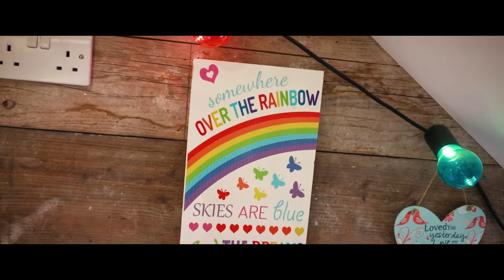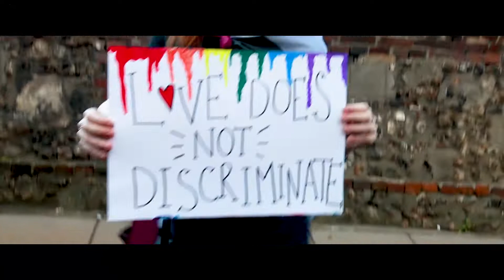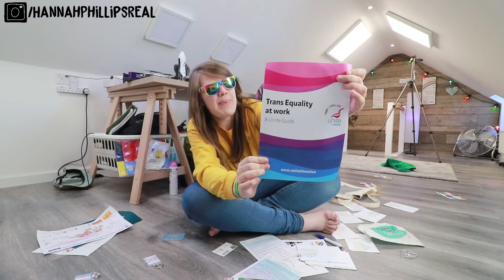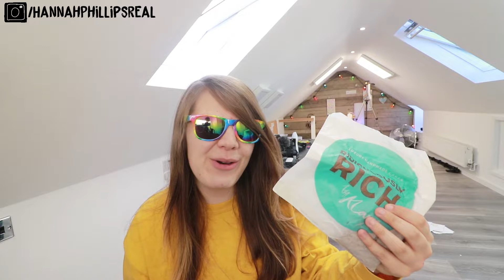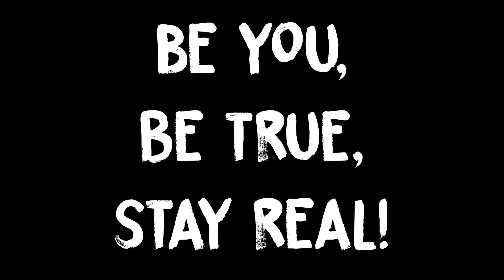HAMPSHIRE PRIDE 2019!!! *The Vlog* | Hannah Phillips Real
Hampshire Pride was today! You won't believe what happened :O

🔲 HAMPSHIRE PRIDE 2019!!! *The Vlog*

On the final Saturday of each February, for the past five years Hampshire Pride has been running.
This year it was Hampshire Pride 2019,  also known as Winchester Pride or Winchester Pride 2019.

Today, the 23/02/2019 in Winchester I took part in Hampshire Pride! I joined the Hampshire Pride Parade and looked around the Indoor Street Party!

And this is what happened...

► Music ◀️

Family friendly is my aim, please comment things which are appropriate. This is a PG clean video.